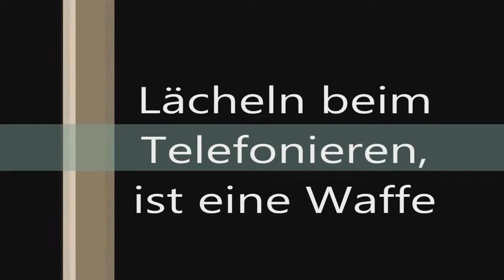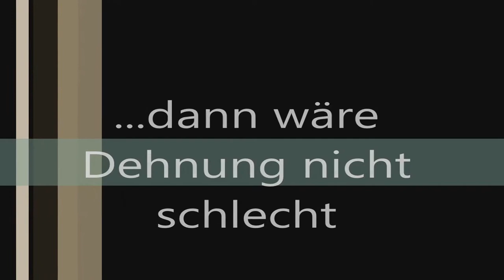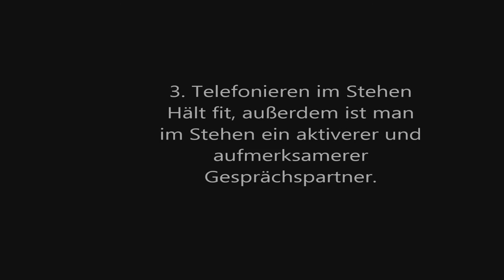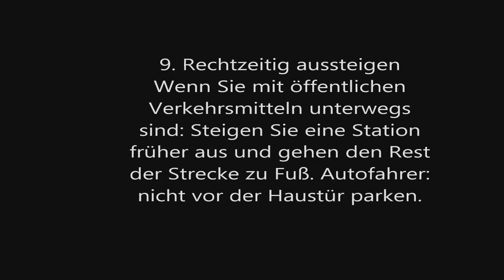Firmenfitness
Muskelverspannungen im Büro keine Seltenheit, in diesem Video gibt es einige Anregungen zum Umsetzen am Schreibtisch.